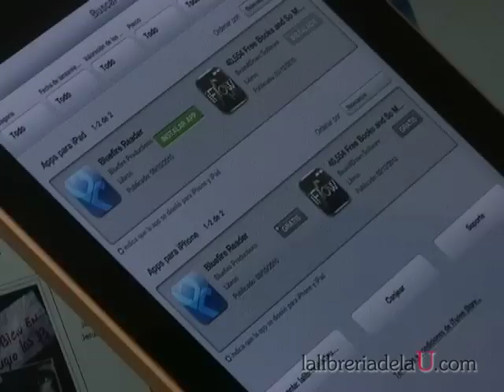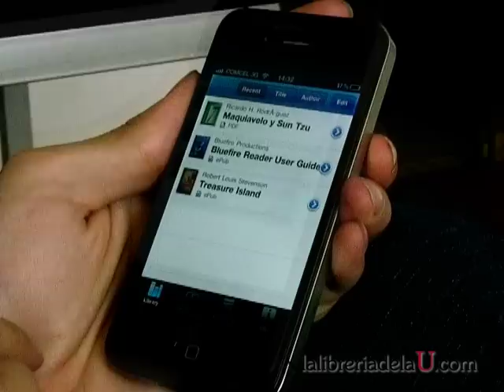Descargar y leer e-books en dispositivos Apple® (iPad, iPhone, iPod Touch)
Cómo descargar y leer ebooks en los dispositivos electrónicos de Apple®: descripción de las aplicaciones necesarias, adquisición del ebook, autorización del equipo y lectura. Mayor información